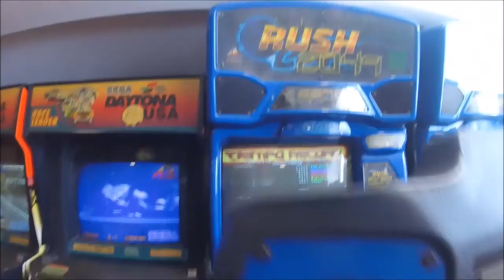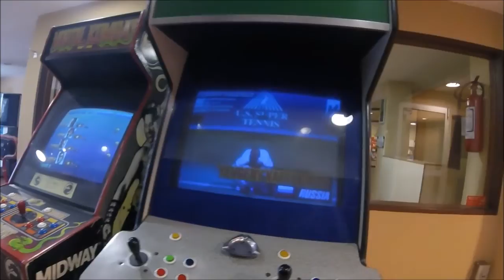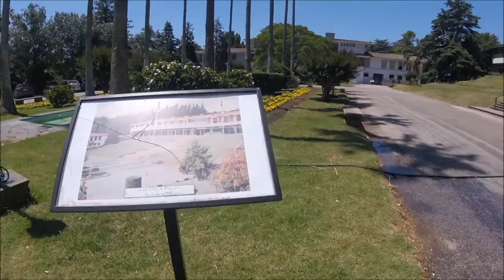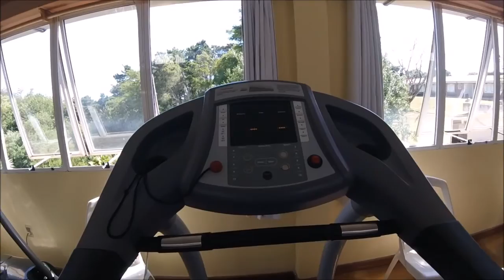Parque de vacaciones UTE - ANTEL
El Parque de Vacaciones de Funcionarios UTE ANTEL (PVUA), es una colonia de vacaciones uruguaya. En plena zona de sierras se encuentra el complejo, ubicada sobre el km 147, de la ruta 12, 345.500, a 7 kilómetros de Minas, Lavalleja.